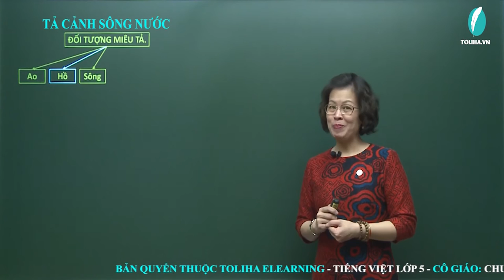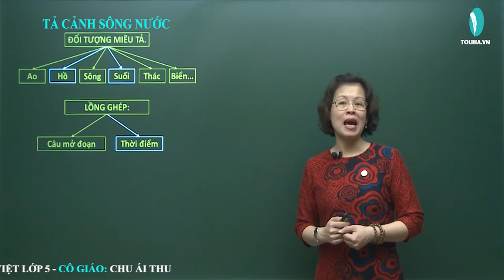Tả cảnh sông nước - Tập làm văn - Tiếng việt 5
CON SUỐI BẢN TÔI
      Bản tôi chạy dọc hai bên bờ suối, trên hai sườn núi tương đối bằng phẳng. Con suối khá to từ những dãy núi xa lắc xa lơ chảy về.
Con suối chảy qua bản tôi bốn mùa nước trong xanh. Những ngày hè, cũng chỉ đục vài ba ngày. Để tiện đi lại, bản tôi bắc khá nhiều cầu qua suối. Cầu ghép bằng đôi thân cây to hoặc một thân cây cổ thụ. Gần đây, chiếc cầu xi măng cốt thép đã được bắc qua con suối quê tôi. Mặt cầu rộng rãi. Trẻ nhỏ thường tụ tập hai bên thành cầu nhìn xuống nước xem những con cá lườn đỏ, cá lưng xanh. lên thác ngửa bụng trắng xoá, ăn “ghét đá”. Cá bơi lượn lấp loáng như hàng trăm, hàng nghìn ngôi sao rơi xuống lòng suối.
Xem đầy đủ bài giảng
TẢ CẢNH SÔNG NƯỚC